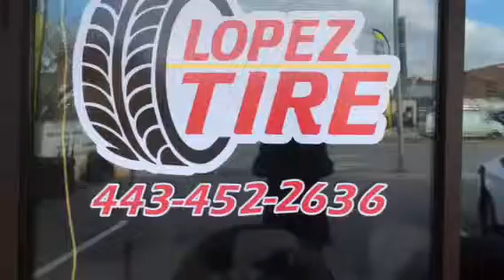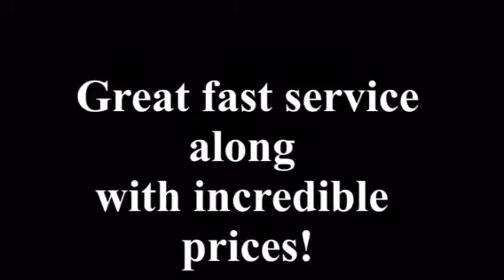The best tire prices in Baltimore